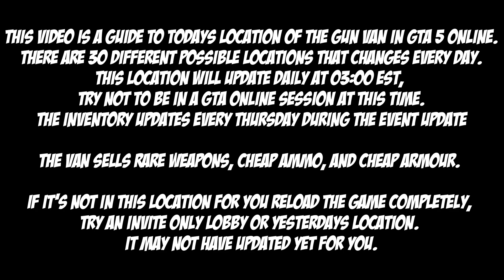GTA Gun Van Location For July 12th 2024 | GTA 5 Online | Drug Wars DLC